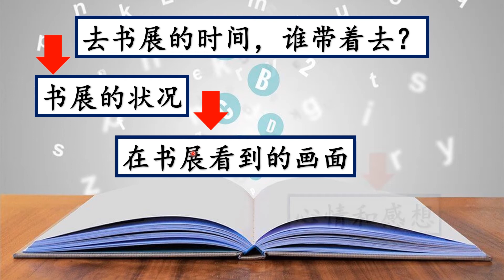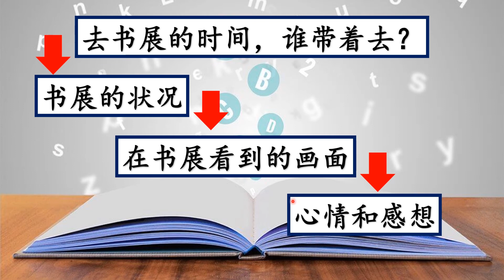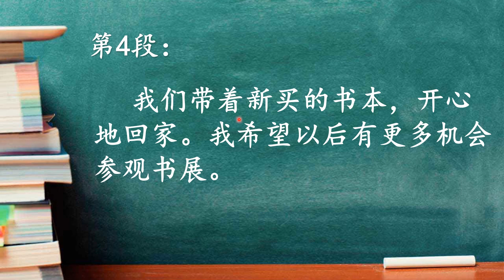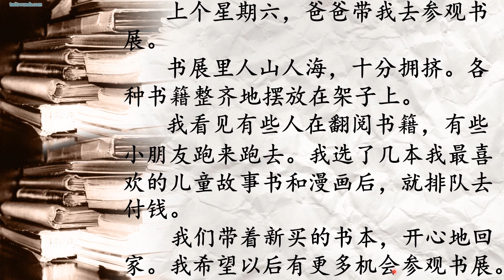小学二年级 - 华语 - 命题作文8：参观书展